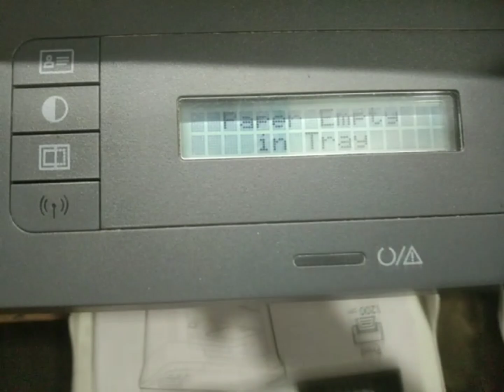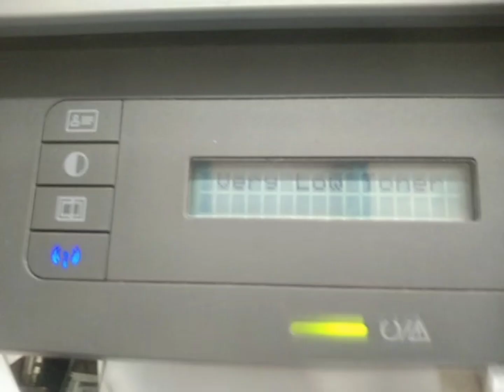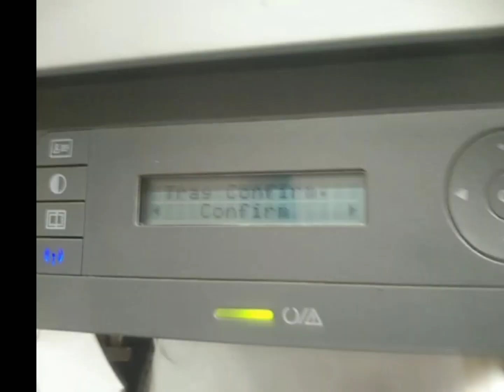Paper Empty in Tray Fixed | hp Laser Jet 136A And 136w MFP Printer .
hi friends
today this video How to solved
Paper Empty in Tray Fixed
 HP Laser Jet 136A And 136wPrinter Paper Empty in Tray problem.
hp laser jet 136a MFP printer
136w MFP printer
page not pickup and error massage
 "Paper Empty in Tray"  solved.

Printer  printers
how to replace pickup roller
no paper pickup problem
paper empty tray error
136a paper tray empty

# printer repair
# repair printer
riffiling cartridge
printer empty tray
paper tray empty

more vedio printer services problem link in
below:-

NNjmPhpdnEFjv7FY